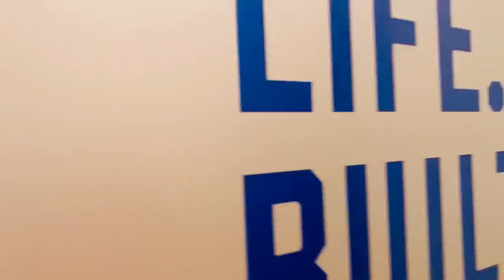ఈ రోజే మా హౌస్ Keys తీసుకున్నాం || OUR FIRST HOUSE IN USA || CLOSING DAY || RADI TELUGU VLOGS